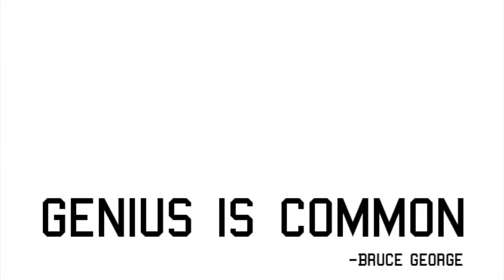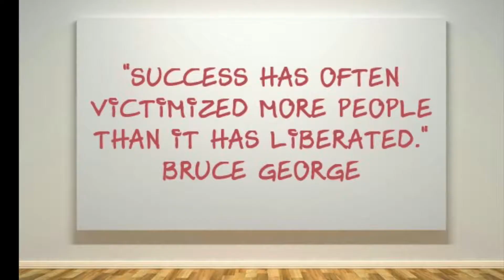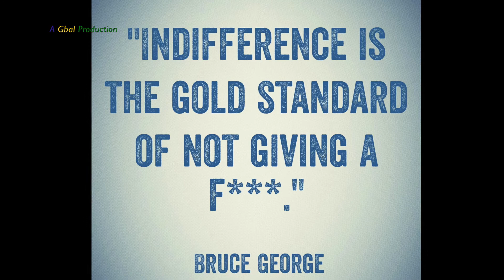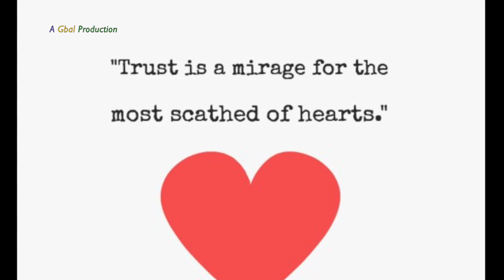Genius is Common Slideshow Video Pt. 2. Music by: MENKS (Ze Truth)